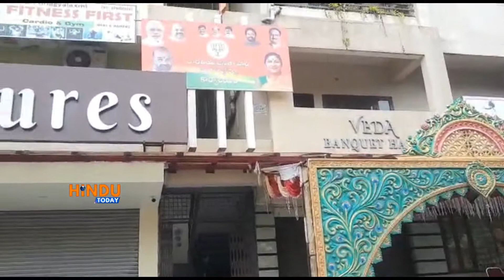Hindu Today Super Fast News 13.07.2020